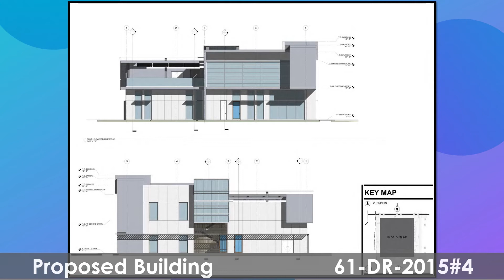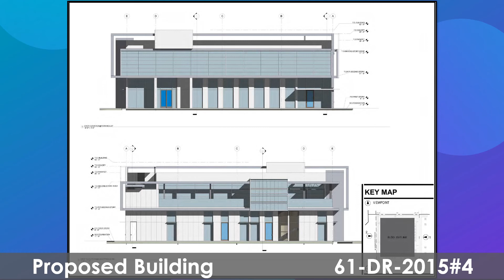One Scottsdale Natural Results Plastic Surgery and Medical Spa